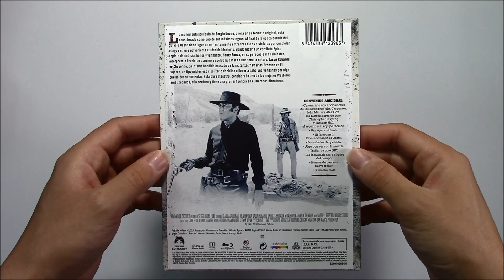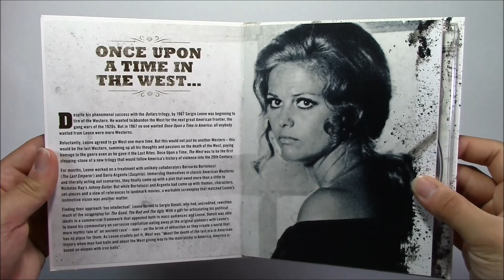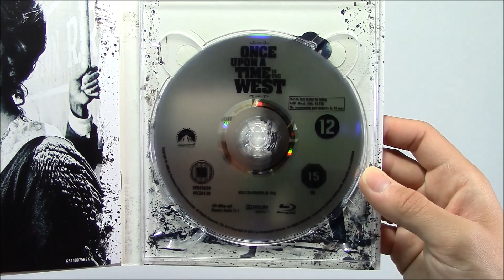Unboxing Hasta que Llego su Hora - Edición Limitada Digibook (BD)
Contenido de la edición:
-Digpack de cartón fino de acabado mate
-Libreto de 8 paginas con imágenes y texto en ingles
-Lamina de papel con las características de la edición